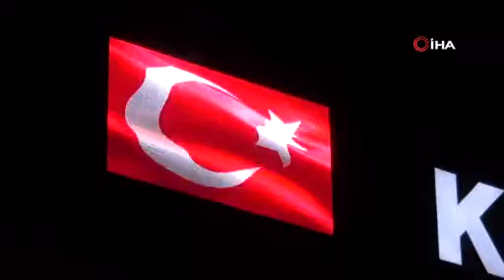KAYAPINAR BELEDİYESİNE UYUŞTURUCU BASKINI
Diyarbakır'da Kaçakçılık ve Organize Suçlarla Mücadele Şube Müdürlüğüne bağlı Narkotik timleri, HDP'li Kayapınar Belediyesine uyuşturucu baskını yaptı. Yapılan baskında lavabolar tek tek didik didik aranırken, herhangi bir bulguya rastlanmadı. Polisin olayla ilgili olarak çok yönlü soruşturması ise sürüyor.